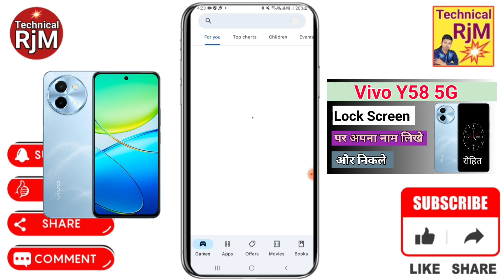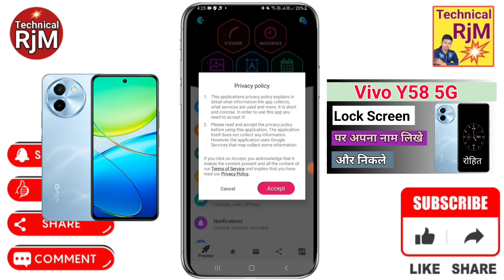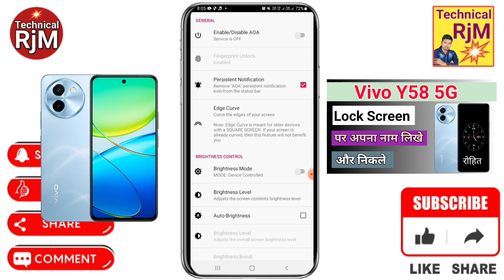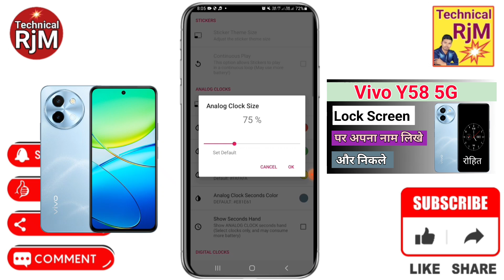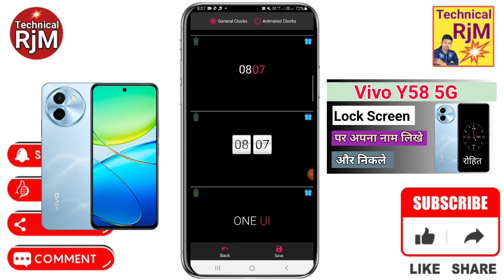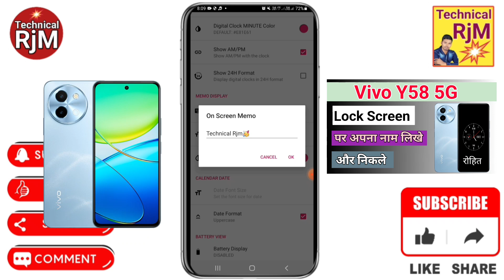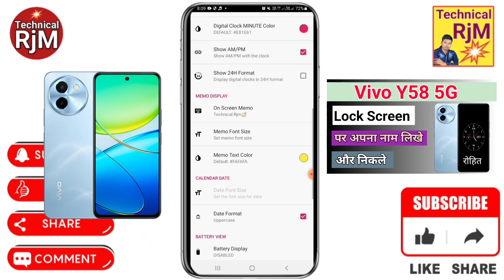VIVO Y58 5G Always On Display Setting Phone Lock Screen Name Kaise Likhe How To Lock Screen Name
About Video.VIVO Y58 5G Always On Display Setting Phone Lock Screen Name Kaise Likhe How To Lock Screen Name VIVO Y58 5G

Queries Solved
VIVO Y58 5G,
VIVO Y58 5G always on display,
VIVO Y58 5G lock screen name,
how to lock screen name VIVO Y58 5G,
always on display VIVO Y58 5G,
VIVO Y58 5G lock screen par apna name kaise,
VIVO Y58 5G always on display name,
how to lock screen name in VIVO Y58 5G,
lock screen par aapna name kaise likhe VIVO Y58 5G,
VIVO Y58 5G lock screen par aapna name kaise lekhe,
screen lock name VIVO Y58 5G,
how to show time in lock screen in VIVO Y58 5G,
VIVO Y58 5G me lock screen par time kaise show kare,
lock screen time show in VIVO Y58 5G,